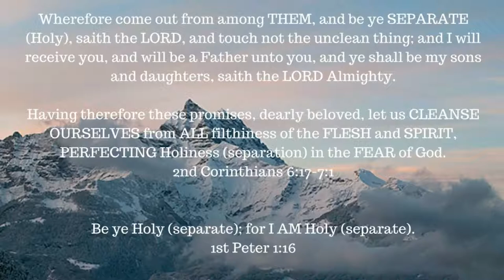Book Study -- 1st John 2:24-26